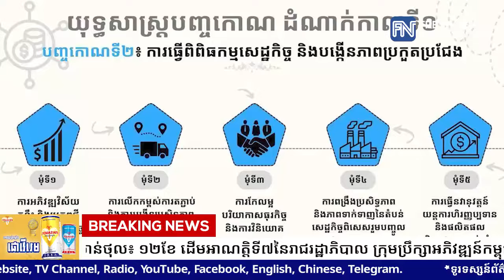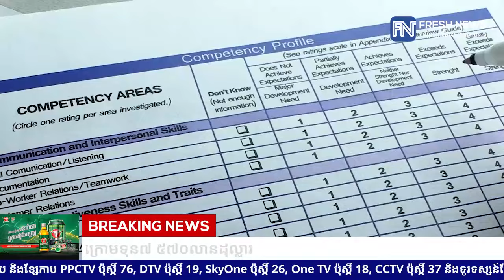ឧបនាយករដ្ឋមន្រ្តី ស៊ុន ចាន់ថុល៖ ១២ខែ ដើមអាណត្តិទី៧នៃរាជរដ្ឋាភិបាល ក្រុមប្រឹក្សាអភិវឌ្ឍន៍កម្ពុជា.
ឧបនាយករដ្ឋមន្រ្តី ស៊ុន ចាន់ថុល៖ ១២ខែ ដើមអាណត្តិទី៧នៃរាជរដ្ឋាភិបាល ក្រុមប្រឹក្សាអភិវឌ្ឍន៍កម្ពុជា អនុម័តគម្រោងវិនិយោគសរុប៣៩១ ក្រោមទុន៧ ៥៧០លានដុល្លារ
* រាយការណ៍ដោយកញ្ញា យ៉ង់ សក្គុណា  និងកញ្ញា កេត សត្យា